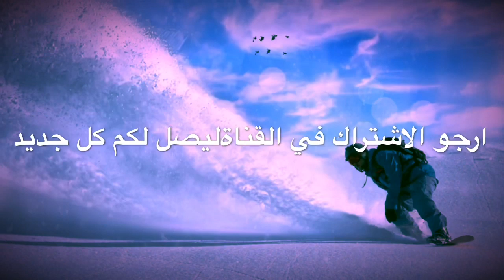حسام جنيد جرحك صعب2019ًًً